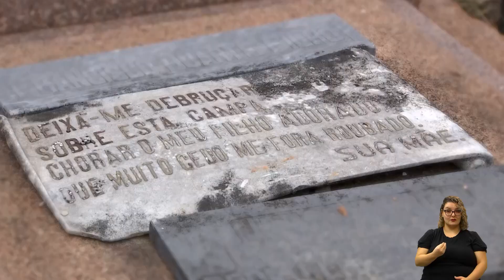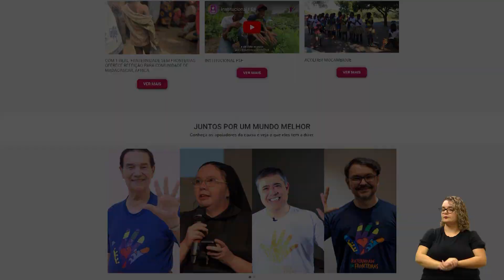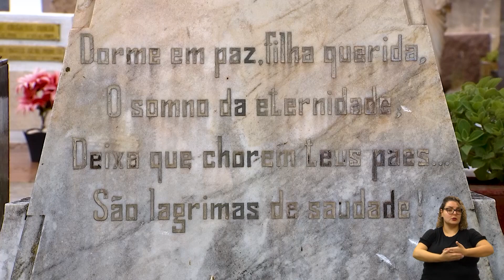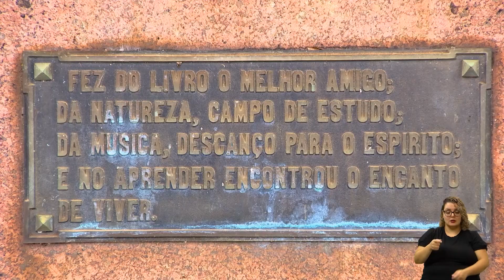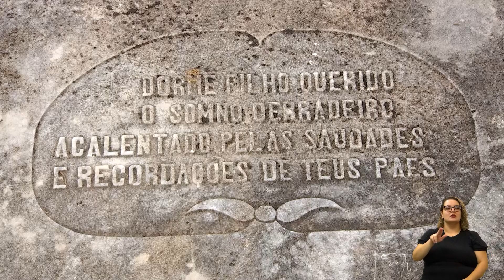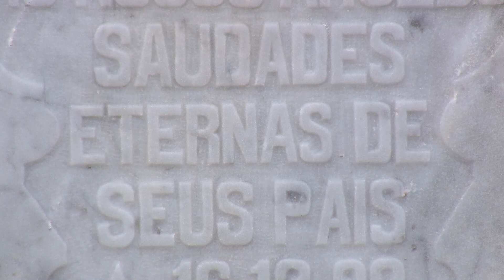CÂMARA NOTÍCIA - PROJETO PROSEGUIR 17-04-2024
Projeto ProSeguir: iniciativa apoia mães enlutadas em Campinas e região.